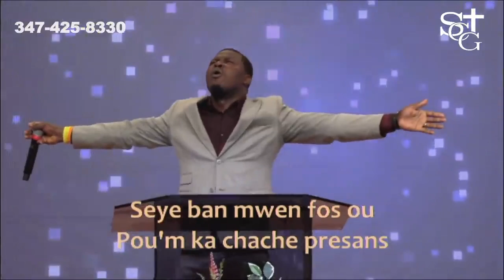Men Yon Adorasyon Kap Mennenw Pi Prè Bondye | Evangelist Jonas Trofort